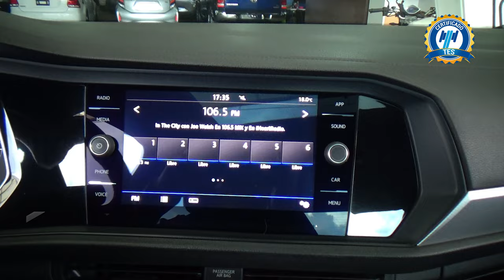Volkswagen / Jetta / 2019 - 29597